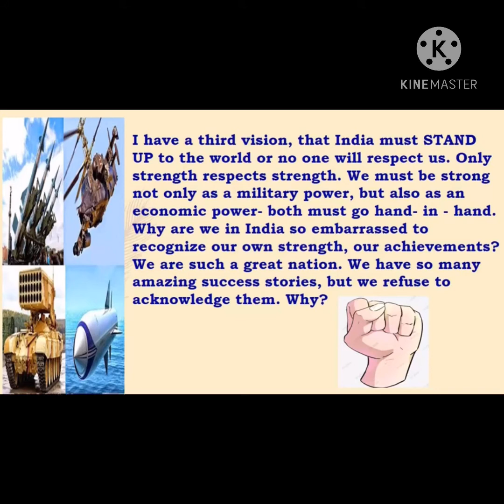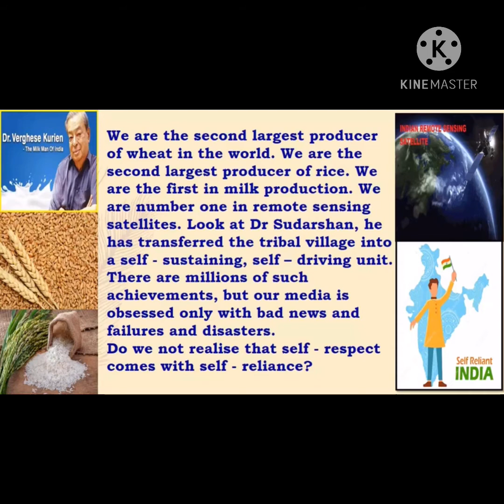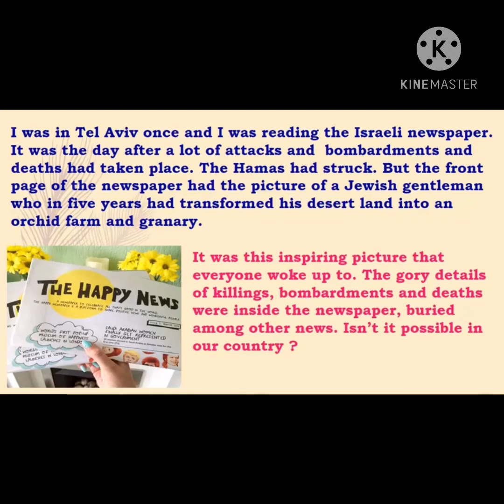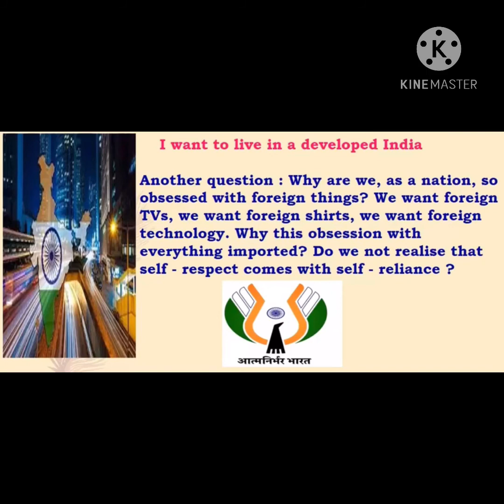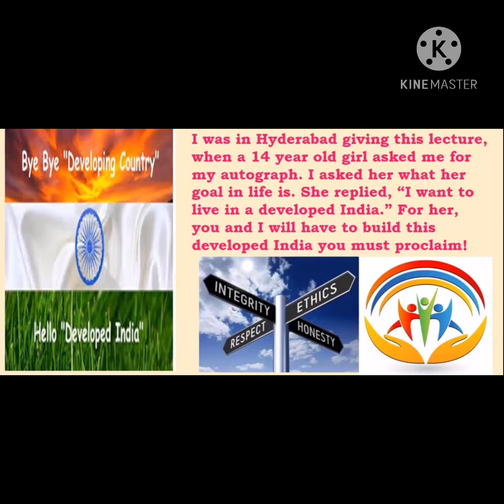Std 8 2.4 Three Visions For India (Part 2)